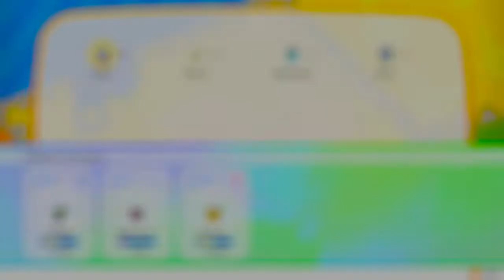Pokemon Let's Go Pikachu Part 3 Mt. Moon